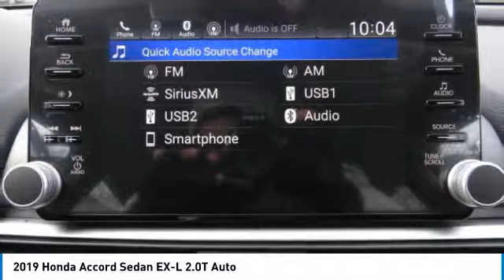2019 Honda Accord Sedan HN191117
2019 HONDA ACCORD SEDAN Nanuet, NY
Stock# HN191117

Heated Leather Seats, Sunroof, Turbo Charged, Alloy Wheels. EX-L 2.0T trim, Platinum White Pearl exterior and Black interior. EPA 34 MPG Hwy/23 MPG City! Warranty 5 yrs/60k Miles - Drivetrain Warranty; CLICK NOW!

Leather Seats, Sunroof, Heated Driver Seat Honda EX-L 2.0T with Platinum White Pearl exterior and Black interior features a 4 Cylinder Engine with 252 HP at 6500 RPM*. MP3 Player, Keyless Entry, Steering Wheel Controls, Child Safety Locks, Electronic Stability Control, Heated Mirrors, Bucket Seats.

EXPERTS CONCLUDE
Edmunds.com's review says  It has the practical stuff locked down: The trunk is positively huge, as is the cabin. Honda has the tech front covered, too. A considerable number of advanced safety features are standard.  .